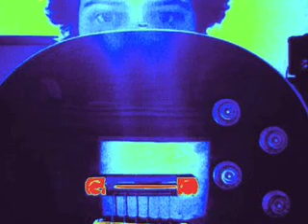Animal Collective - Screens (cover)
This is a little cover I did of Animal Collectives' "Screens" from their Oddsac film. Enjoi.